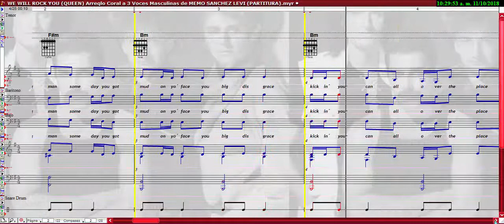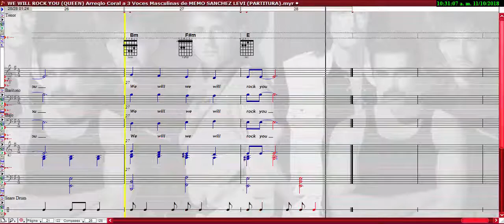WE WILL ROCK YOU QUEEN (Arreglo Coral a 3 Voces Masculinas de MEMO SANCHEZ LEVI) PARTITURA